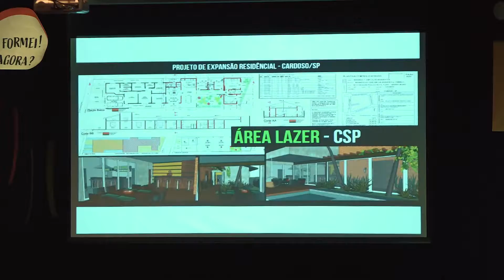Vida profissional é tema de palestra durante a Semana da Arquitetura e Urbanismo da Unaerp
A Semana da Arquitetura e Urbanismo (Semau) foi realizada nos dias 19, 20, 21 e 22 de agosto no Teatro Bassano Vaccarini, na Unaerp. O tema principal da Semau deste ano foi a vida do profissional de Arquitetura e os caminhos possíveis para ingressar no mercado de trabalho logo após a formatura.